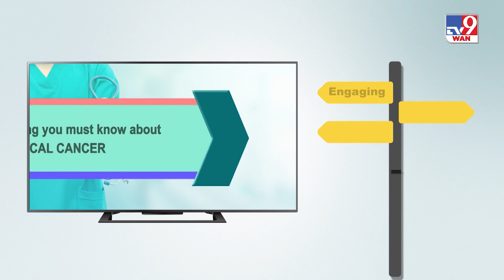Autism Disorder को अगर समय रहते पहचान लिया जाए तो इससे अपने बच्चों को बचा सकते हैं.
अगर आपके बच्चे का व्यवहार (Behavior) सामान्य नहीं है तो यह एक दिमागी बीमारी के लक्षण हैं. इस बीमारी को ऑटिज्म डिसऑर्डर (Autism Disorder) कहते हैं. यह समस्या बच्चों में ज्यादा होती है. इसके लक्षण जन्म लेने के कुछ समय बाद ही नजर आ जाते हैं. अगर इन लक्षणों को समय रहते पहचान लिया जाए, तो इस बीमारी पर काबू पाया जा सकता है. जानिए Doctor से इस बीमारी के बारे में सब कुछ ख्याल आपका में.